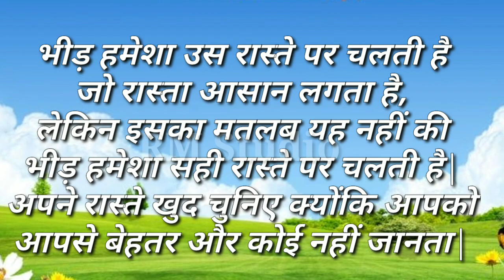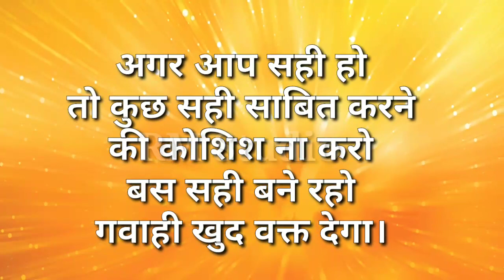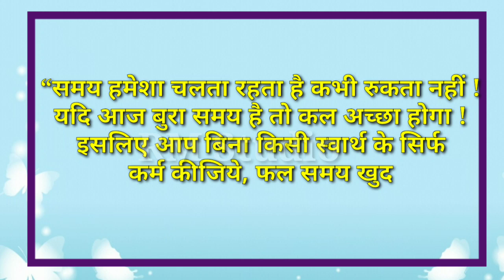motivational quotes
Motivation Quotes ||  Motivation Vedio|| Motivation Speech|| Deep Motivation Quotes||

हैलो दोस्तों इस विडिओ में मोटिवेशन कोट्स के बारे में बताया गया है |

दोस्तों कैसी लगी ये मोटिवेशन कोट्स  हमे कमेंट करके जरूर बताये।